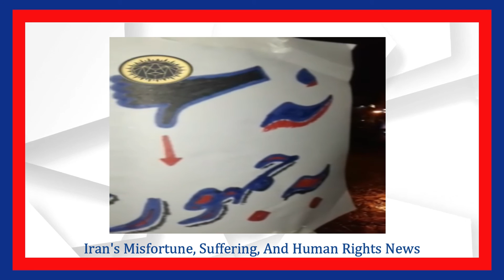EXCLUSIVE: Iran Weekly News March 21st, 2021